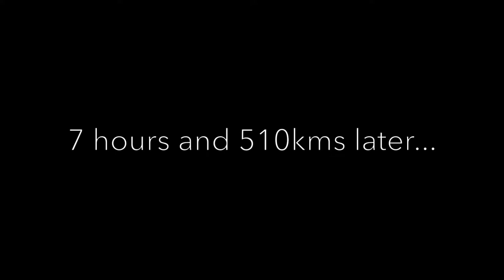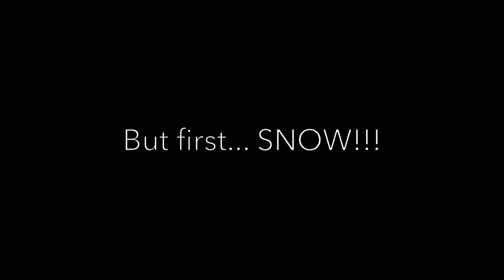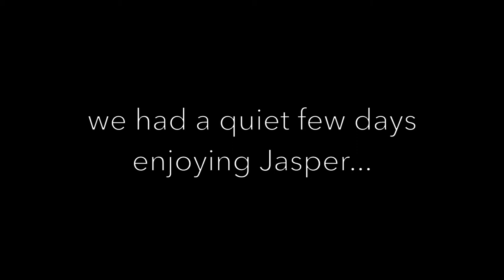10 Days in Alberta | The Jolliffe Journey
See what else we got up to in Alberta